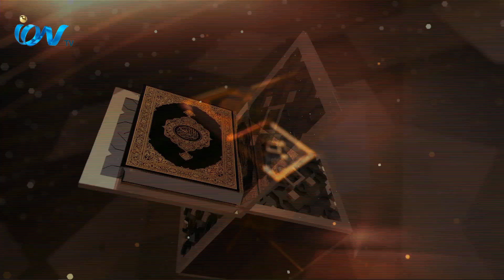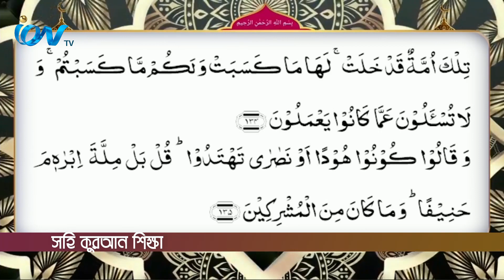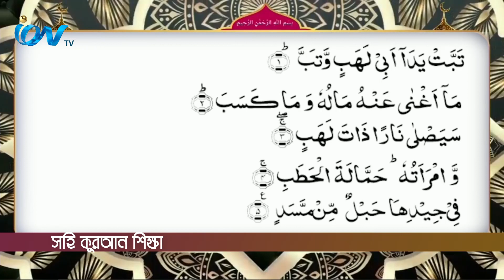Sahi Quran Shikkha Part 1_050524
Weekly live Islamic show, where you can recite from the holy book of Quran , learn Tajweed ,Presented by Qari Fakhar uddin.
iON TV,
Sky 782